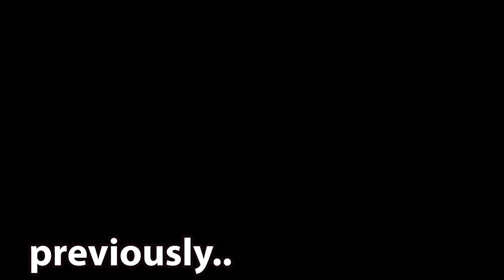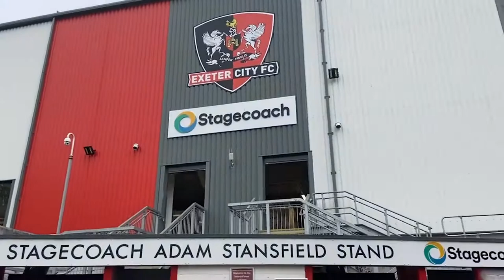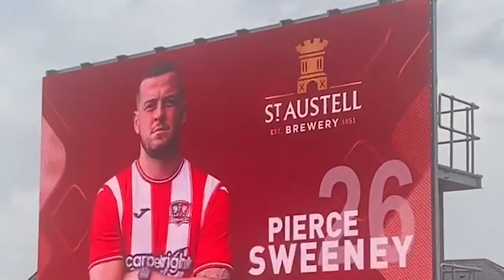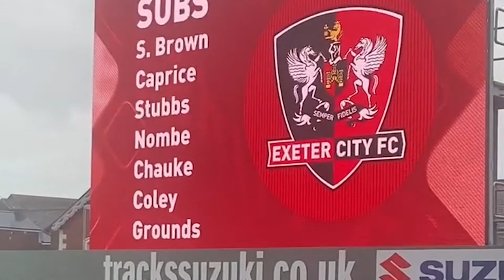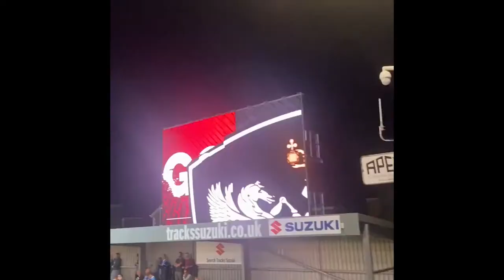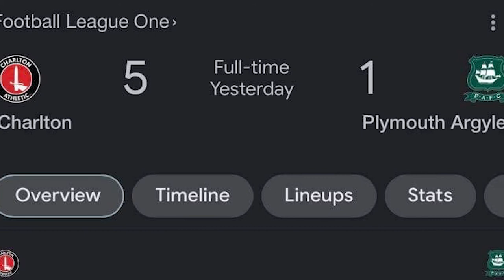Exeter City vs Wycombe Wanderers (For the first time in Ten Years in League ONE!!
Ladies and gentleman welcome back to another video and its matchday Exeter vs Wycombe hope u enjoy.

 Couldn't get any replays of the goals so i put the link below so u can watch the goals :

up the city
peace